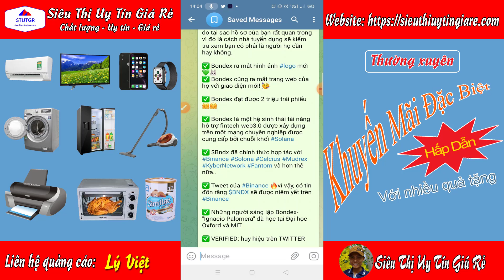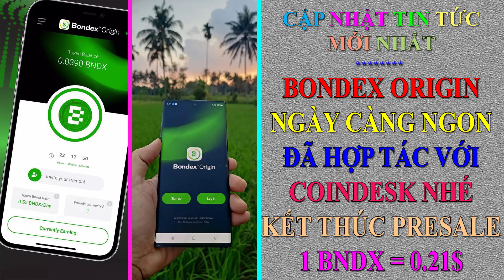Bondex origin - Cập nhật mới nhất, Bondex ngày càng ngon mới đây đã hợp tác với Coindesk để lên đỉnh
Appstore and chplay, hãy đọc và tham gia ngay!
Bondex Origin🥰 | Dự án NHÂN SỰ (HR) đầu tiên chạy trên blockchain hướng đến mở rộng toàn cầu. Mình đánh giá rất cao dự án sáng tạo này vì các ưu điểm:
- App phát hành chính thức trên Appstore & CHPlay phải qua kiểm duyệt gắt gao hạn chế rủi ro cài đặt.
- Covid 19 đã làm thay đổi cách thức tuyển dụng truyền thống. Khái niệm WFH (Làm việc tại nhà) & các nền tảng họp trực tuyến ngày càng phát triển. Làm sao để người tuyển dụng & ứng viên kết nối được với nhau là cách mà Bondex Origin đã & đang xây dựng. Đại dịch Covid-19 đã thúc đẩy sự thay đổi các kỹ năng làm việc của lực lượng lao động và đang hướng tới một mô hình skill On-demand "kỹ năng theo yêu cầu". Theo một báo cáo của Gartner, các chuyên gia nhân sự (HR) cho biết 58% lực lượng lao động cần phải trang bị các các kỹ năng làm việc mới sau đại dịch.
- Các hồ sơ CV ứng viên & Công việc của nhà tuyển dụng được kết nối & mã hoá bảo mật cao nhất trên blockchain qua ứng dụng. Token BNDX là chìa khoá gắn kết cả 2 bên.
- Nền tảng Talent platforms có thể cung cấp các tính năng bổ sung cho dịch vụ nhân sự, chẳng hạn như tuyển dụng, giới thiệu, trả lương, phúc lợi, đào tạo, kế toán, tuân thủ và pháp lý cho các công ty tuyển dụng và người lao động tự do.
- Bondex Origin | Một hệ sinh thái phi tập trung tuyệt vời, được xây dựng trên một mạng lưới chuyên nghiệp toàn cầu được hỗ trợ bởi AI và sử dụng blockchain. Công ty sẽ thêm các dịch vụ cho những người tham gia mạng lưới bằng việc phát hành nhỏ giọt các ứng dụng phi tập trung (dapps), chẳng hạn như đường dẫn thanh toán và khả năng DeFi, v.v. Ngoài ra, công ty sẽ chia sẻ một phần doanh thu của mình như một phần thưởng tài chính cho việc tham gia và cạnh tranh trong hệ sinh thái. "Tại Bondex, người tham gia không phải là sản phẩm. Họ là những đối tác liên quan thực sự trong sự phát triển và thành công của hệ sinh thái Tuyển dụng (Talent HR) thông qua cơ chế chia sẻ doanh thu được mã hóa", Ignacio Palomera, Giám đốc Chiến lược Bondex cho biết. Không giống như các giải pháp và mô hình kinh doanh hiện đại, hệ thống phần thưởng của Bondex cung cấp các cơ hội kinh tế một cách độc đáo cho những người tham gia hệ sinh thái của nó.
- Tham gia mỗi ngày 24h nhấn khai thác 1 lần.
- Upload CV của bạn để tăng tốc đào.
🌟 Mã mời:   bylhx
📌 Link cài đặt trên CHPlay & Appstore